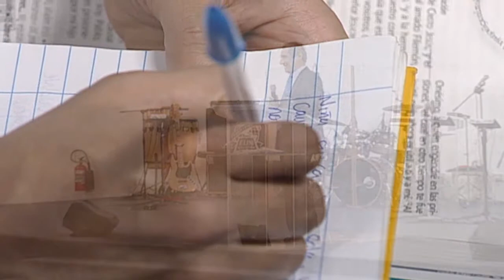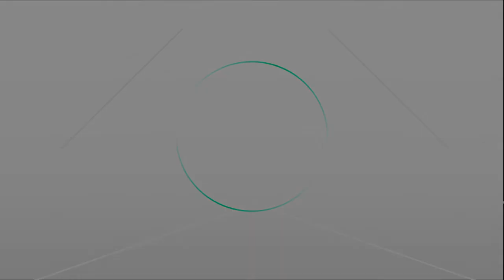De esclavo a hermano | Filemón 1:11-16 | Estudio Bíblico